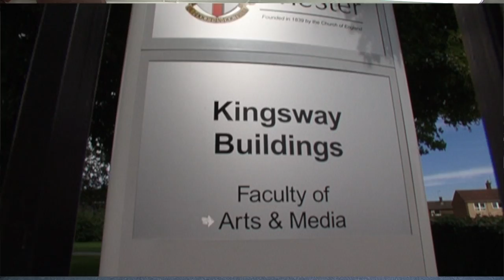Popular Music Performance Audition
Ben Broughton, Programme Leader for Popular Music Performance explains why you don't need to be too nervous if you have been selected to interview for the course.